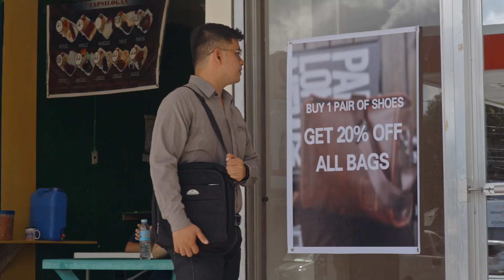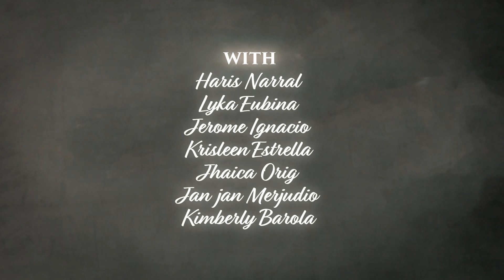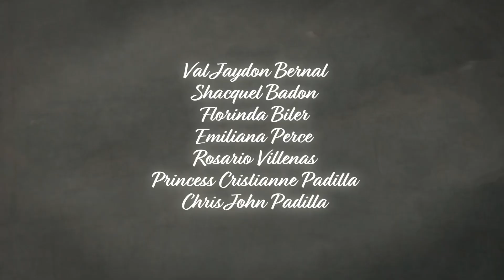Habilin — Episode 5 (Part 1 of 3) | Mini-Series | Kristiano Drama (KDrama) | KDR TV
Nanay Connie is now recuperating from a mild stroke. Meanwhile, the siblings finally admit their individual mistakes and vow to always be united and forgiving of each other. Surprise visitors arrive to check on Nanay Connie’s condition.

-- KDR TV --